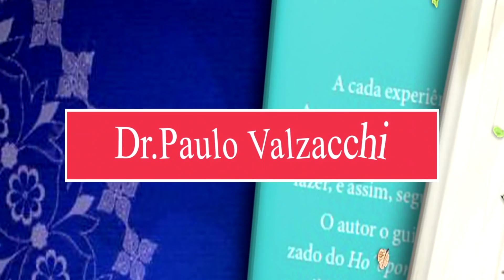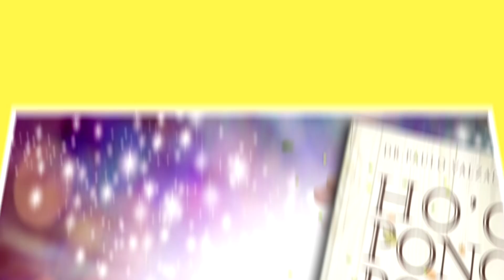Ho'oponopono e os 4 cavaleiros do apocalipse!!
Os 4 cavaleiros do apocalipse

Dr.Paulo Valzacchi

➡️ Whatsapp AQUI: ➡️

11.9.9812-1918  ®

➡️ Contato Direto ➡️

➡️ PODCAST ➡️